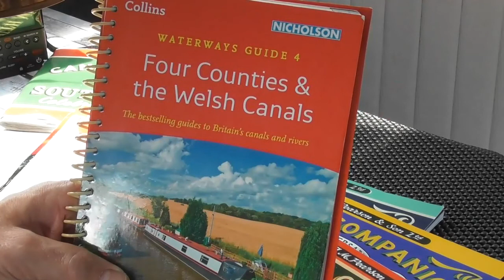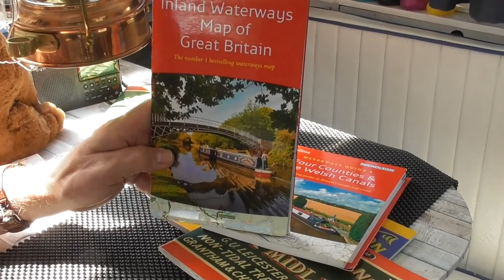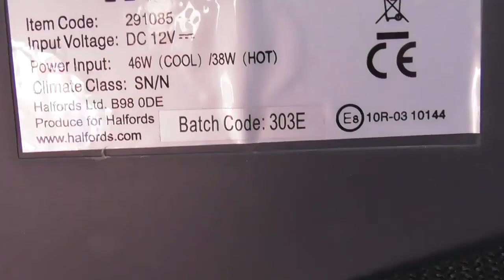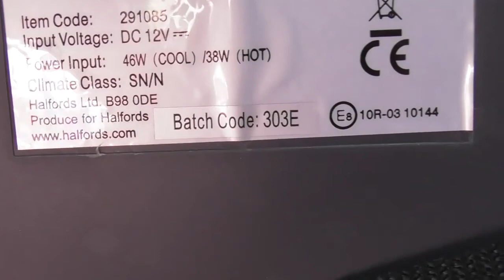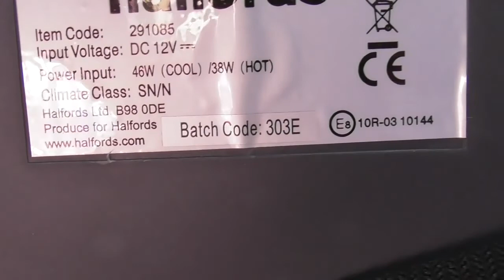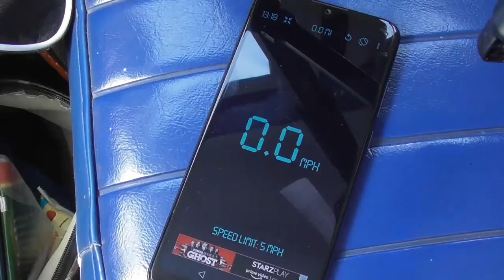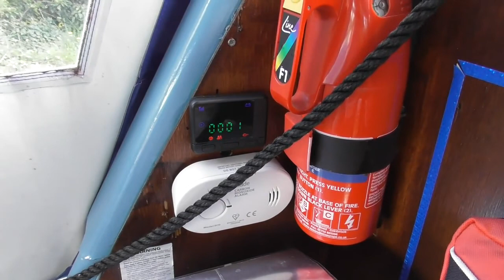119. My first thirty months of owning a Cabin Cruiser - The Boating Adventure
In this video I access the top 10 items that I have added to the boat during the first thirty months.
Please note that I am unable to provide links to any of these products at the moment.